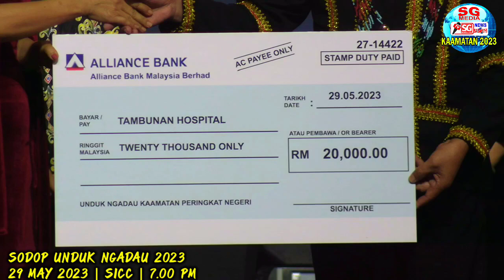MERIAHNYA MALAM AMAL GALA PESERTA RATU CANTIK KAAMATAN 2023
Sekitar Malam Amal Unduk Ngadau Kaamatan 2023 di Kota Kinabalu pada Isnin 29 Mei 2023